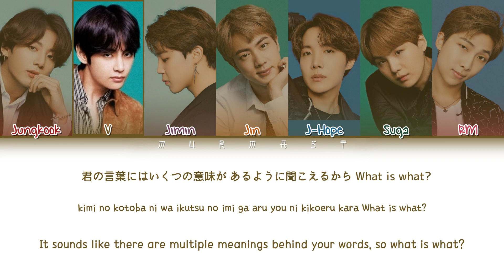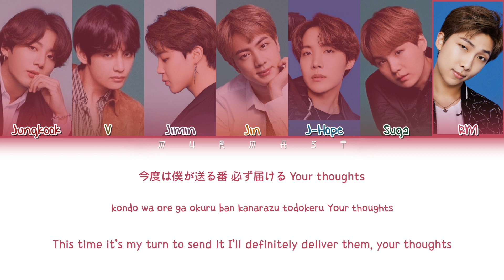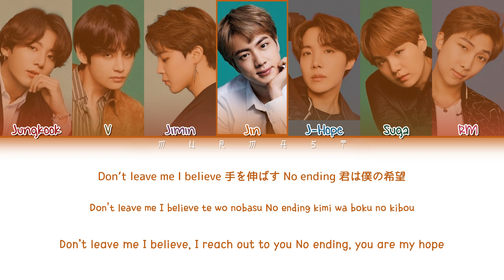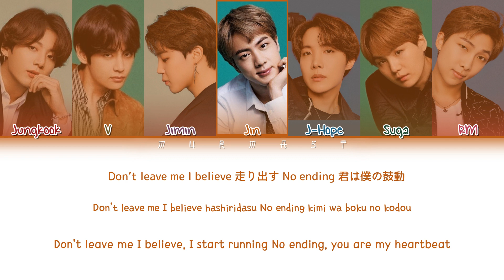BTS (방탄소년단) - Don't Leave Me (Color Coded Lyrics Eng/Rom/Kan)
By - Murmast

• Members: Jungkook, V, Jimin, RM, J-Hope, Suga, Jin